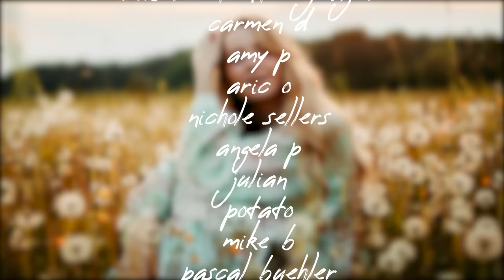Indie/Indie-Folk Compilation - Spring 2024 🌼 (2-Hour Playlist)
Watch the flowers bloom with the best indie-folk music in our spring 2024 compilation! Tracklist & download below… 👇

💿 Tracklist:
0:00 Hollow Coves - ‘See You Soon’
3:11 Billianne - ‘Full Circle’
6:30 Children of Indigo - ‘Yesterday’
10:01 Jon & Roy - ‘Restore’
12:32 The National Forest - ‘Stay There’
15:27 Cujo Moon - ‘Sunflower’
19:20 Brook St - ‘Nothing To Lose’
21:58 Odie Leigh - ‘A Month or Two’
25:11 Sully Bright - ‘Oh, Honey’
28:40 Hunter Metts - ‘Somehow You're Always There’
31:41 Danielle Durack - ‘Moon Song’
34:48 LULLANAS - ‘Pretty Lies & Time Machines’
37:45 Joshua Hyslop - ‘Hills’
41:57 Ryan Harris - ‘In the Morning’
45:20 Justin Lee - ‘On My Way’
47:50 Matthew Adam Green - ‘evangeline’
51:32 Dom Louis - ‘Honest Love’
55:27 Daphne Gale - ‘Samantha’
58:23 The Neighborly - ‘Always You’
1:01:52 Hello Darling - ‘Holy Water’
1:06:24 Caitlin Canty - ‘Blue Sky Moon’
1:10:45 Ed Prosek & Portair - ‘Constantinople’
1:13:37 Niamh Regan - ‘Madonna’
1:17:29 Jack in Water - ‘You're Home’
1:20:37 Lucy Clearwater & Emily Brimlow - ‘In My Drunkenness’
1:24:05 The Ballroom Thieves - ‘Right on Time’
1:28:22 Mandi Mapes - ‘Daffodil Floors’
1:32:48 Spencer LaJoye - ‘Someday You'll Wake Up Okay’
1:37:07 Leah Haworth - ‘To The Moon and Back’
1:40:37 b0dies - ‘someday song’
1:43:39 Thomas Austin - ‘Another Year’
1:46:58 Matthew Garrod - ‘Song for Thomas’
1:50:05 Jules Renner - ‘Superhero’
1:53:30 Doris Club - ‘The Sleeper and The Bed’
1:56:14 Family Stereo - ‘Early Promise’
1:59:21 The Band Willa - ‘Somehow (Piano Version)’
2:02:25 The Apricots - ‘Dream’
2:06:27 Kelsey Berrington - ‘House on the Hill’